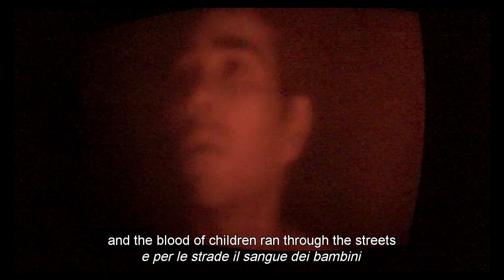Venezia 70 Future Reloaded - Teresa Villaverde